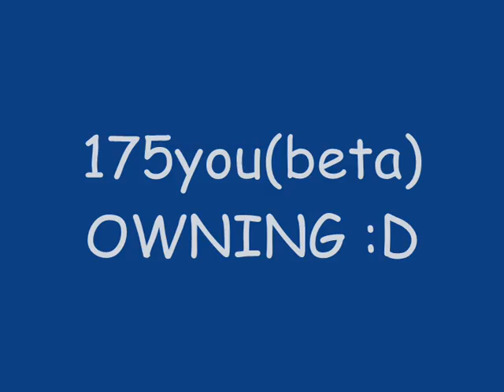OWNING 175you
This is movie is showing my gameplay, owning on 175you server :)